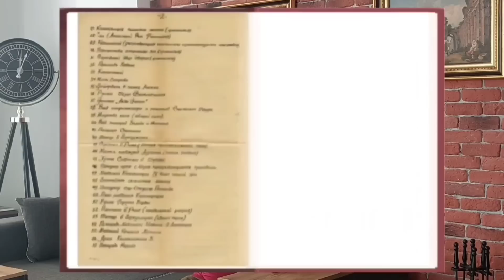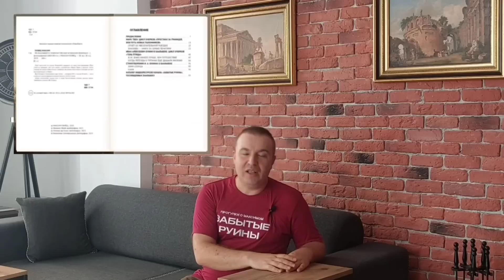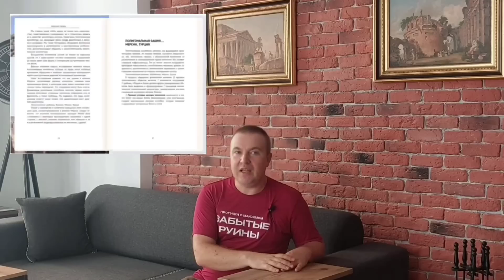ДРЕВНИЕ КАРЬЕРЫ: Южный камень БААЛЬБЕКА нашелся и в...Турции⁉️ По древним разработкам